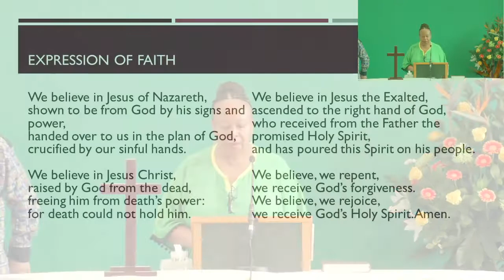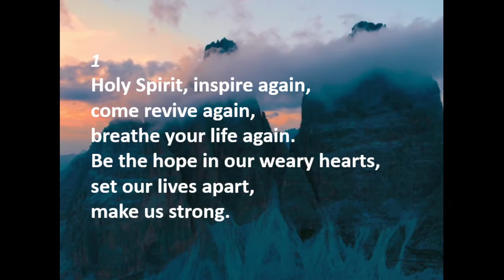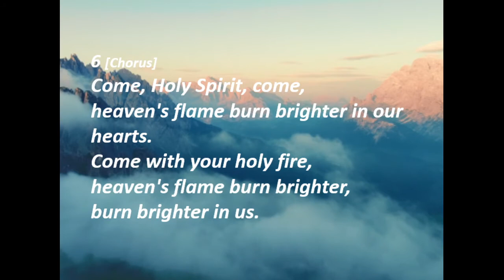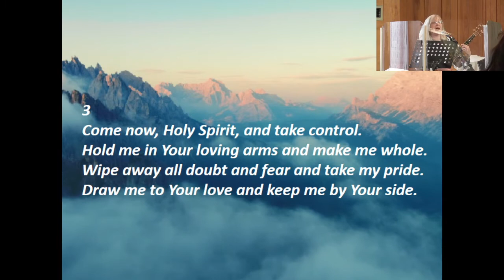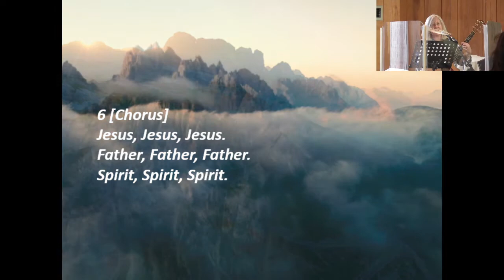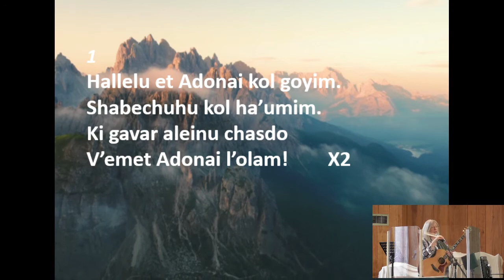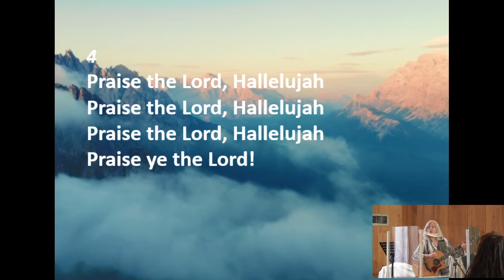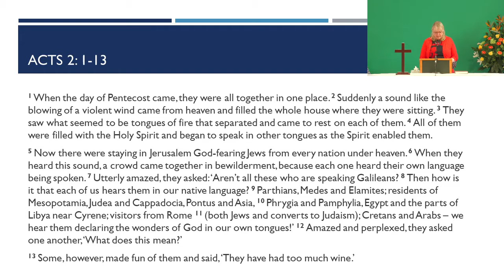EBC Pentecost Sunday Service 23 05 2021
4:09 - Welcome & Notices
7:44 - Greetings
13:41 - Expression of Faith
15:44 - Song-'Holy Spirit Inspire Again'
20:04 - Song-'Let Your Living Water Flow'
24:42 - Video-The Story Of Pentecost
27:37 - Intercessory Prayer
44:42 - Offertory Prayer
45:28 - Song-'Hallelu et Adonai'
49:43 - Bible Reading-Acts 2:1-13
52:24 - Pastor Stephen's Sermon-'God’s Gift Poured Out on All Who Believe'
1:24:21 - Final Song-'Bind Us Together'
1:27:06 - Final Blessing